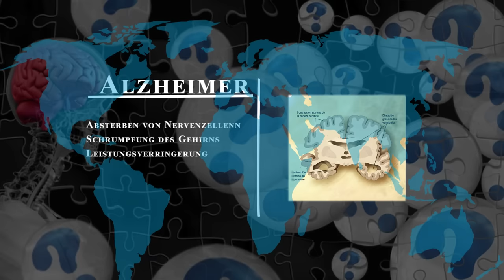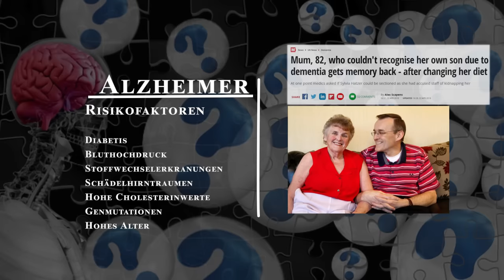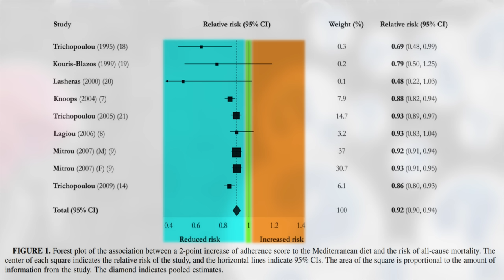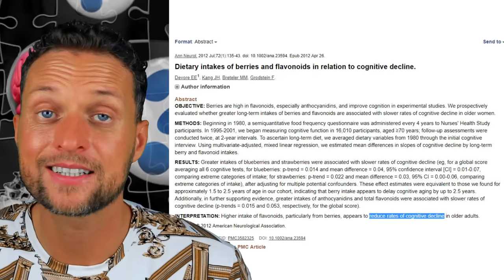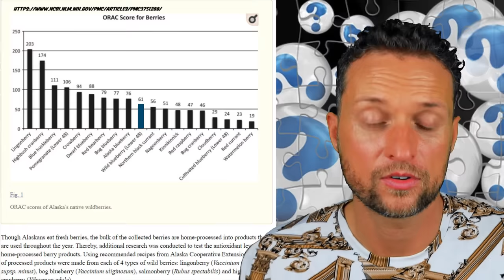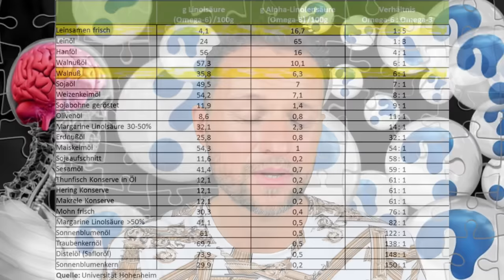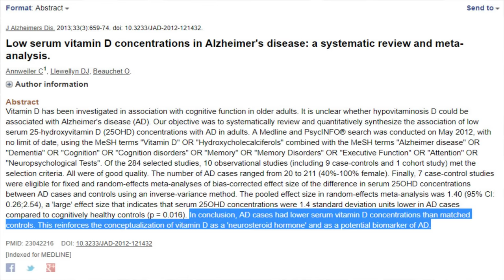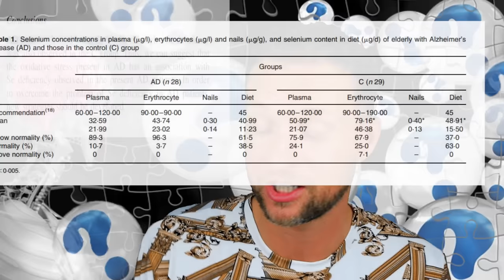82-jährige Frau mit Demenz erlangt ihr Gedächtnis zurück, nachdem sie ihre Ernährung umstellte